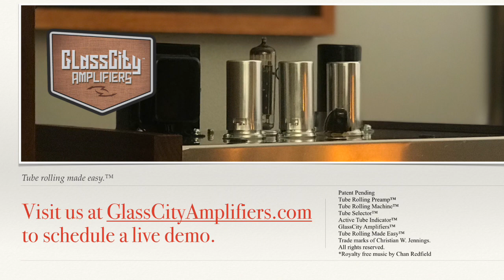GlassCity Amplifiers Tube Rolling Demo - 5 min. Version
Let’s watch Chris demo the Leghorn tube rolling preamplifier.